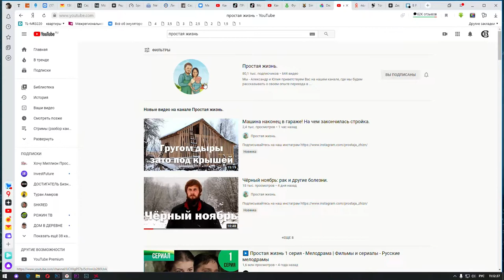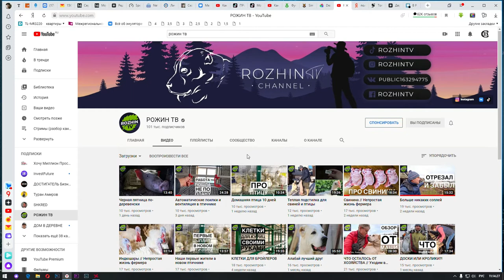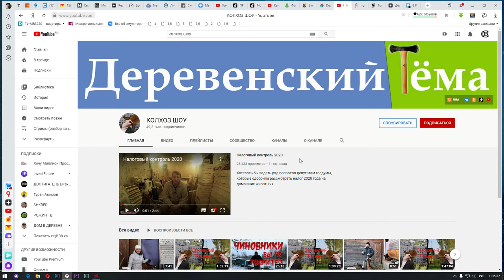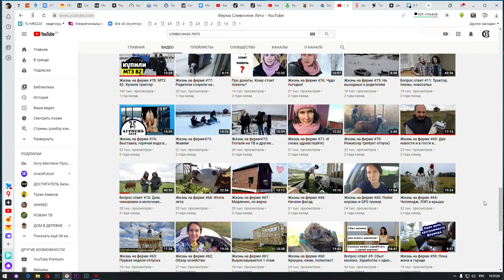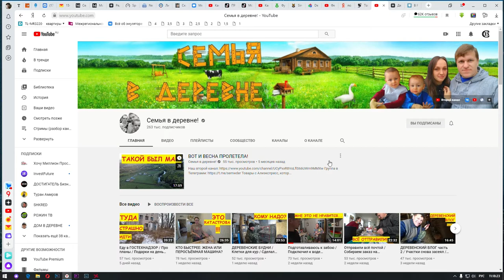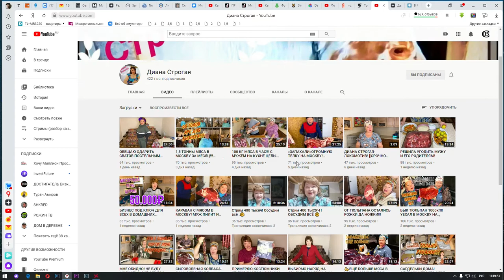ТОП 5 Деревенских блогеров. После просмотра которых вы не захотите поехать в деревню на пмж.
Почему ? Все просто, большая часть людей из этих блогеров говорит правду, и выбраны были не гламурные блогеры у которых все хорошо и у которых успешный успех, а те кто работает и вкалывает и строит, таких конечно больше чем успешных.
Топ 5 по моей версии человека переехавшего.
Смотрите самые начальные ролики и думайте прежде чем.
деревенские блогеры, блог о деревне